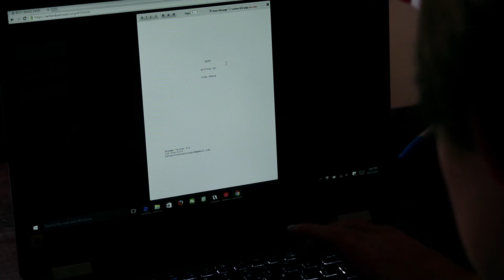Cast & Crew 01 - Bad Pitches (Pilot)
Cast & Crew Episode 1
John's scripts lately haven't been the best, something needs to be done.

Directed by Kevin Kratt

Written by John Debus

Mason Wenzel as Himself

John Debus as Himself

Kevin Kratt as Himself